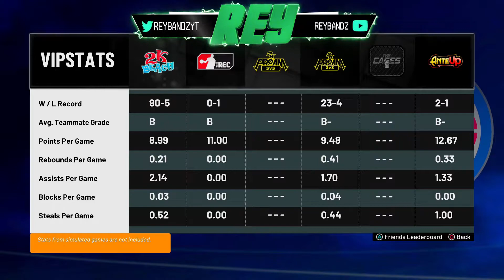*NEW* HOW to SHOOT in NBA2K21 for ALL builds! SHOOTING TIPS + BEST custom JUMPSHOT IN NBA2K21!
50 likes for a updated dribble tutorial

I PROMISE WE WILL MAKE IT RESPECT MY GRIND !

100(🔓)3/19/19
200(🔓)5/24/19
300(🔓)6/22/19
400(🔓)8/4/19
500(🔓)8/4/19
600(🔓)8/28/19
700(🔓)10/6/19
800(🔓)1/21/20
900(🔓)3/26/20
 1k(🔓)4/21/20

Reybandz

ReybandzYT